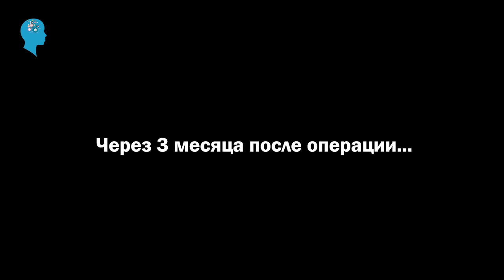НЕ ОПОЗДАЙТЕ НА ЛЕЧЕНИЕ! Болезнь Паркинсона До операции/После операции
🔸Пациенту была проведена операция по Глубокой Стимуляции Мозга (DBS) в другой стране, но, к сожалению, операция не прошла успешно, и в результате у пациента никакого улучшения  не было.

🔸После детального обследования, было принято решение провести повторную операцию В ОПЫТНЫХ РУКАХ у нашего хирурга, так как успешная операция принесет пациенту большую пользу. И мы начали подготовку к операции.

🔸Наш доктор Атилла Йылмаз учавствует во многих этапах подготовки к операции, для того чтобы результат после операции был наилучшим и лично участвует в снятии МРТ, контролирует высокое качество для снимков.

🔸После этого, вся старая система с операции по Глубокой Стимуляции Мозга (DBS) проведенной в другом центре была удалена и с использованием новейших современных технологий в руках у нашего ОПЫТНОГО хирурга, новая стимуляция была успешна поставлена.

🔸И как вы можете видеть,после УСПЕШНОЙ операции, наш пациент избавился от сильного трясения и теперь он может вернуться к своей нормальной жизни!

🔸Мы выполнили программирование стимуляции и послеоперационный контроль нашего пациента.

🔸Запомните! УСПЕШНАЯ операция по Глубокой Стимуляции Мозга (DBS), выполненная в опытных руках, является эффективным методом лечения при двигательных расстройствах,и особенно при болезни Паркинсона.

🔸Но недостаточно просто сделать эту операцию! Самое важное чтобы операция была проведена УСПЕШНО и в ОПЫТНЫХ руках.

❗НЕ ОПОЗДАЙТЕ НА ЛЕЧЕНИЕ❗

Желаем вам здоровья. 🙏